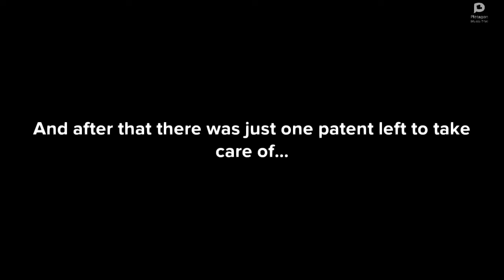Another Plotagon video: Sam Tortures People/Torture Session at the hospital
Sam tortures some troublemakers.

VVV REASONS THEY WENT THOUGH TORTURE SESSION VVV

Buck: Tried to beat up baby.

Ms. Green: Failed the class.

Tobias: ???

Steve: Reuploaded the FNAF Jollibee's series.